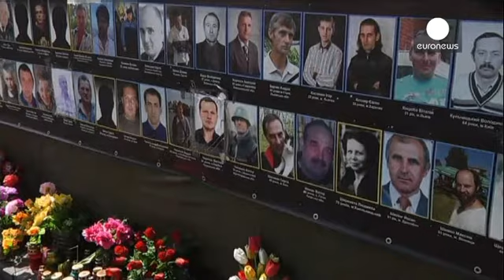El jefe de la diplomacia alemana defiende en Kiev la apertura de un diálogo nacional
Continúa el baile diplomático en Kiev. Los líderes políticos europeos se suceden para convencer a las autoridades ucranianas de que abran un proceso de diálogo nacional, que incluya a los separatistas del este. El jefe de la diplomacia alemana, Frank-Walter Steinmeier, ha defendido ante el primer ministro ucraniano, Arseni Yatseniuk, la necesidad de que se inicien negociaciones tanto en la capital, Kiev, como a nivel regional.

"Espero que, en esas circunstancias, se puedan dar los pasos necesa...